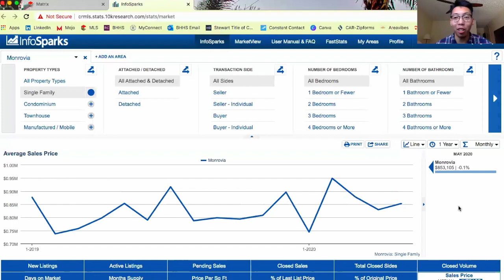Monrovia Housing Market Update - May 2020 (Los Angeles County)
Here is a Market Update for you for the month of May in Monrovia California! Information obtained is from Infosparks via CRMLS! Enjoy!

📲 Since starting these videos, I have had so MANY people reach out to chat about moving to the Greater Los Angeles area, specifically the San Gabriel Valley and I ABSOLUTELY LOVE IT! Honestly, if you are moving or relocating to the San Gabriel Valley, reach out! My team and I got your back!

Reach out morning/afternoon/night/weekends whenever you want! I don’t stop working for you!

Brandon Blankenship
DRE #02105374